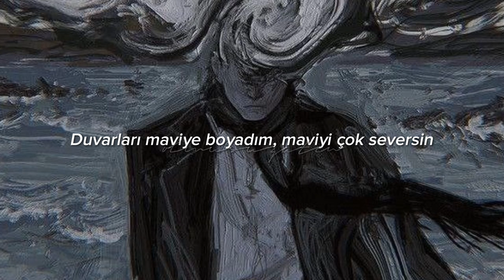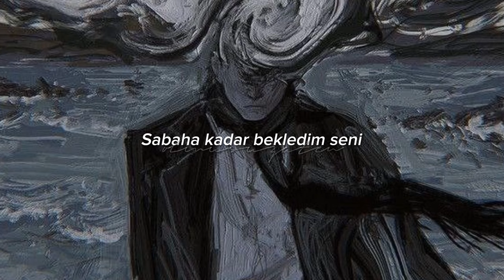Haramiler - Mavi Duvar (Lyrics - Sözleri)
Destekleriniz için şimdiden teşekkür ederim...

Sözleri :

Duvarları maviye boyadım, maviyi çok seversin
Penceremde menekşeler dizili, sularken şarkı söylersin
Gramofon da eski alaturka, hoşuna gider bilirim

O yaz evinin içinde, denize nazır
Sabaha kadar bekledim seni
Birden dalgalar dedi ki, gelmeyeceksin
Dalgalar dedi ki gelmeyeceksin